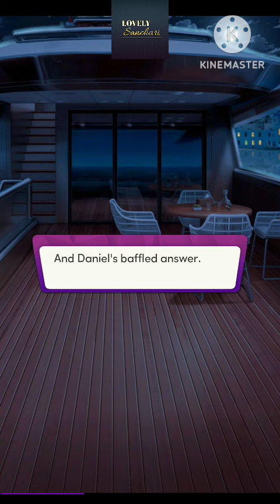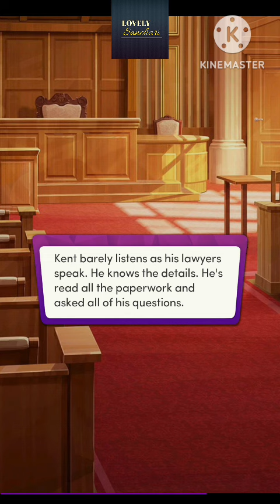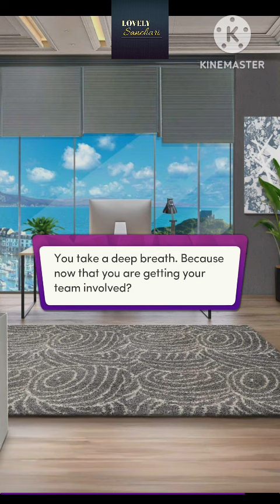Chapters Interactive Stories : Fall For My Ex's Mafia Dad | Chapter 30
𝐅𝐚𝐥𝐥 𝐟𝐨𝐫 𝐌𝐲 𝐄𝐱’𝐬 𝐌𝐚𝐟𝐢𝐚 𝐃𝐚𝐝  adapted and rewritten by @nataliac_author😍

When you learn the reality about the man you thought would be the love of your life, your dreams are crushed. Now, as you start working as a psychologist, your first client is Kent Lippert, the fearsome Mafia King. Will you have the courage to stand up to the deadly man? Unexpectedly, what the Mafia King shares in common with the man who shattered your heart will leave you utterly astonished... ❤️‍🔥